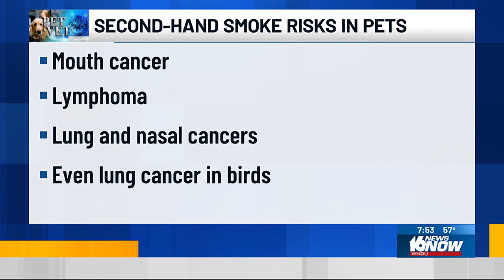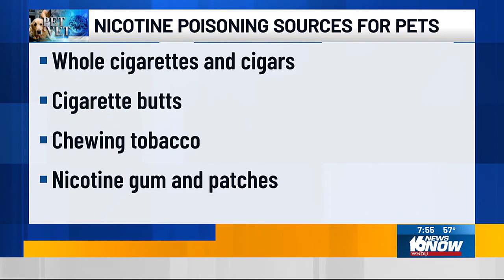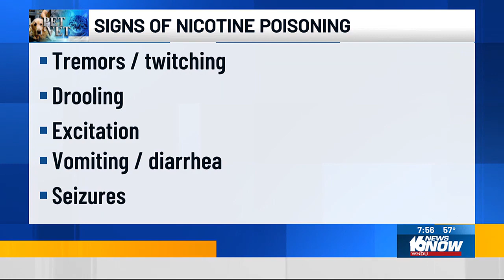Pet Vet: Health risks of smoking around pets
Our Pet Vet Dr. David Visser joined us on WNDU 16 News Now Saturday Morning us to talk about the risk of cigarettes and tobacco products around pets.